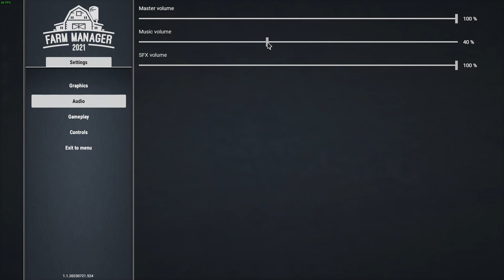Farm Manager 2021 001 Starting with Organic Quails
I play all kinds of games, and I always have a one video per day. If time permits I'll go with 2 every now and again, but as I have to work for a living I won't promise anything.
If I can go pro with this channel, there will be 3 videos per day - just sayin'... ;-)